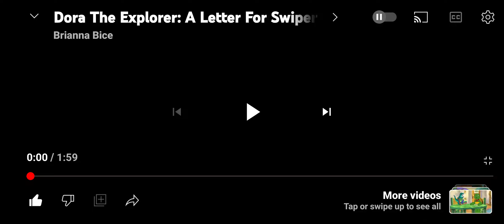Dora's Travel Song: A Letter for Swiper (Part 1)